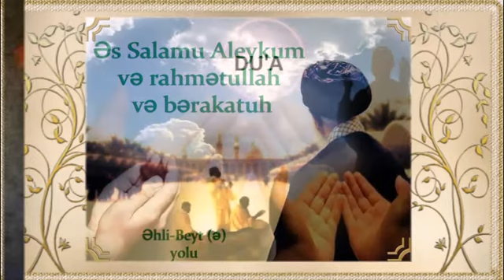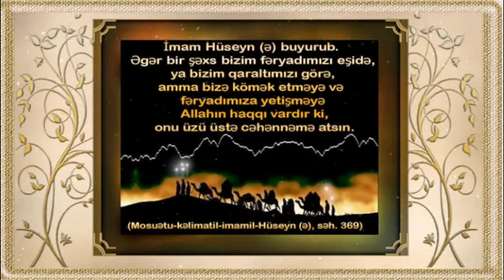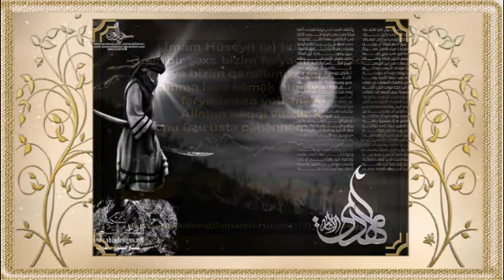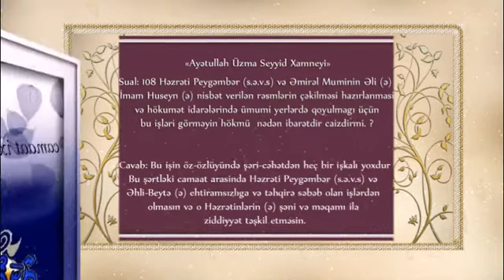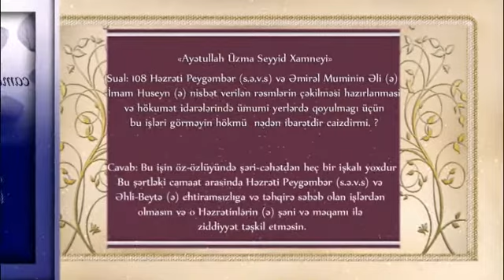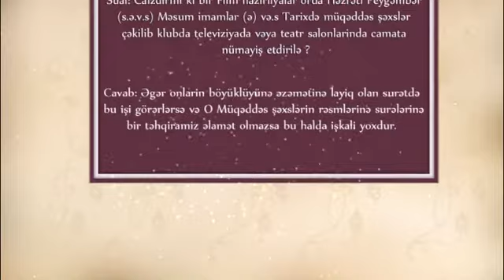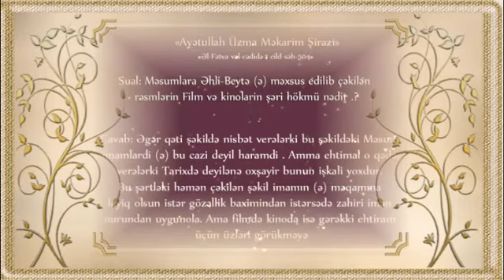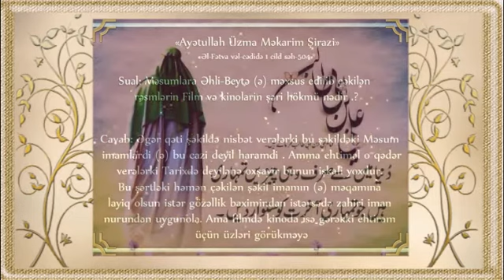Hacı Lətif lətifov - 14 Məsum imamlara (ə) Nisbət verilən Film və Rəsmlərim Hökmü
Allah öz nurunu tama edəcəkdir bunu kafirler istəməsələr belə
Allahin sonsuz  salami rəhmət və bərəkəti Həzrəti Muhammədəd (s.ə.v.v)  və itrəti -əhli-beytinə (ə) olsun amin ya rabbil alemin